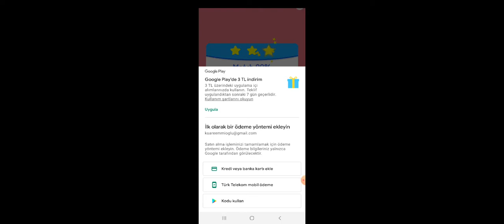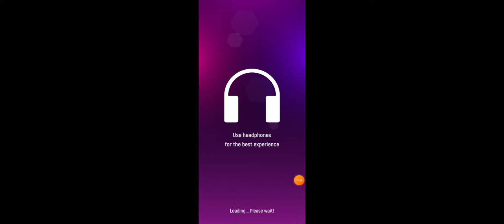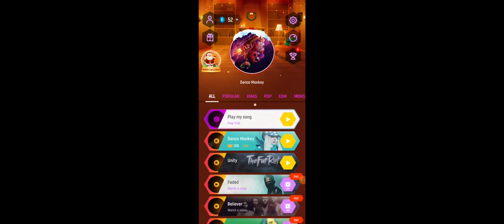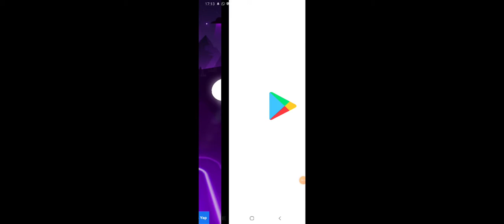daha çok kamera arkası gibi oldu ama olsun Zübeyr ile birlikte çektik İyi seyirler